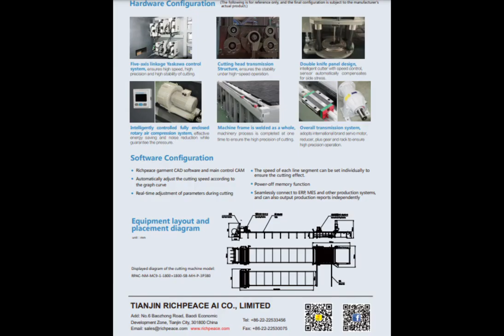Richpeace 9CM Automatic Fabric Cutter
CNC Cutter#
More interest, pls feel free to connect Dannie.